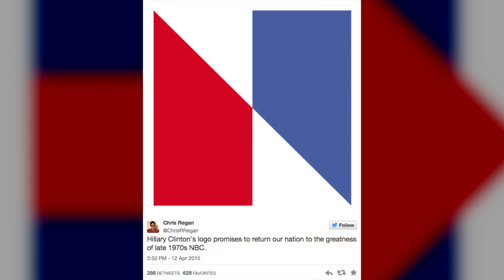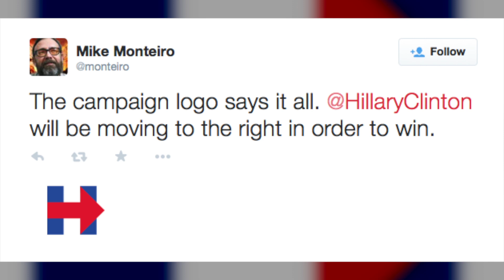10 things Twitter users compared Hillary Clinton's campaign logo to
Hours after Hillary Clinton launched her bid for the presidency, her campaign's logo became the target of ridicule on social media.  Jen Markham (@jenmarkham) explains.